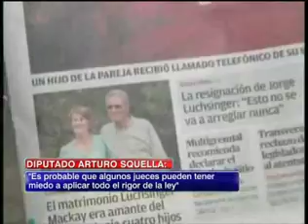Diputado Squella remarcó que "es legítimo" que Gobierno hable sobre condena de machi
Aseguró que no está de acuerdo con la condena del machi mapuche y cuestionó a la defensa. "El delito es de los más grandes de los que se tenga memoria en Chile", aseveró.